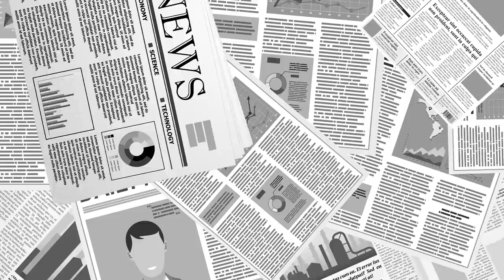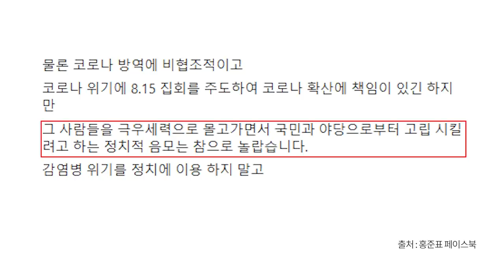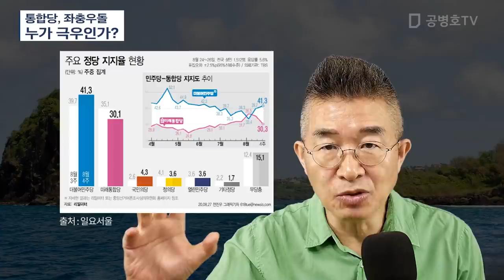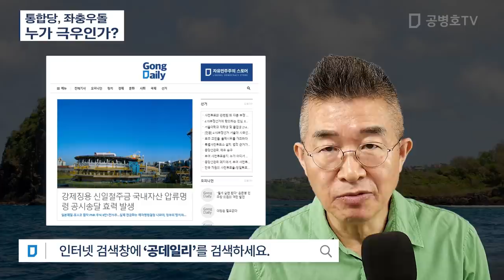통합당, 좌충우돌 / 누가 극우인가? [공병호TV]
Bitcoin : 3MTW849AkP2ftLeSK2teZHMmzLu7Z83s9U